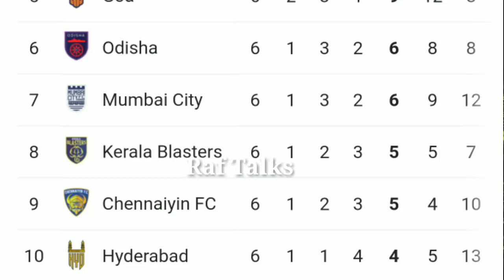ഡിസംബറേ കാക്കണേ | Kerala Blasters Matches In December 2019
Kerala Blasters
Indian super League.
ബ്ലാസ്റ്റേഴ്സിന്റെ ഡിസംബറിലെ മത്സരങ്ങൾ